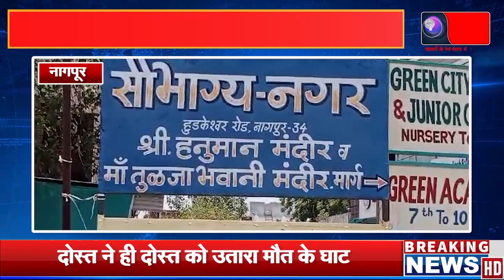दोस्त ने ही दोस्त को उतारा मौत के घाट | Kara News Network